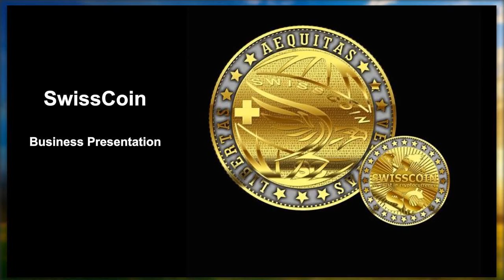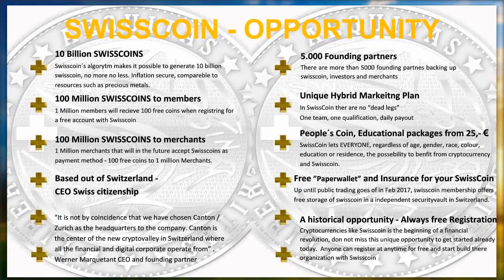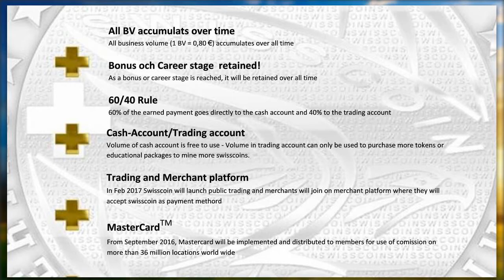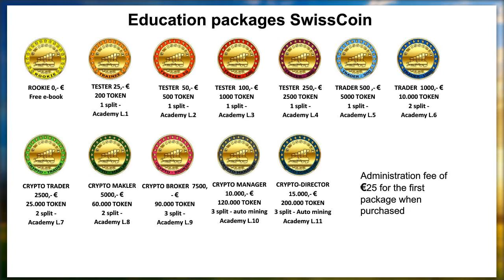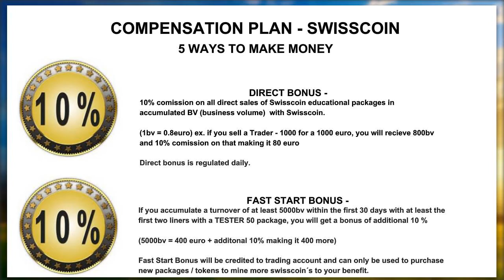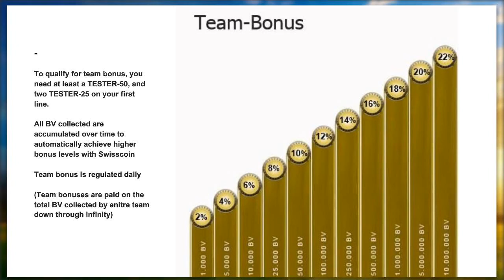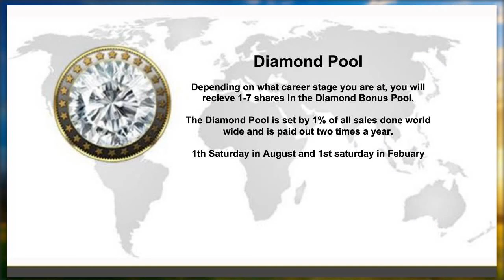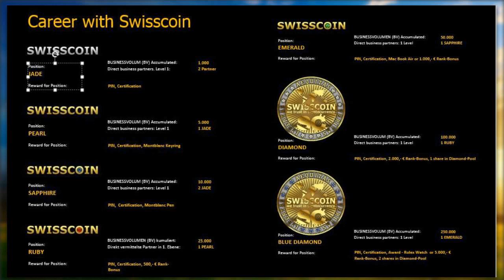Swisscoin compensation plan SwissDreamTeam 3